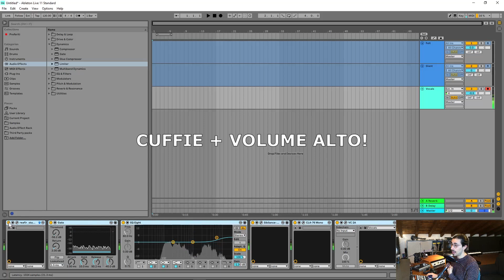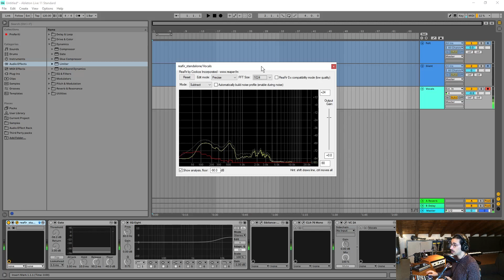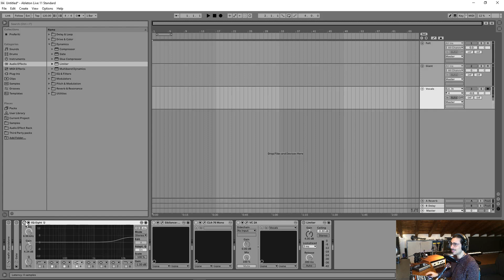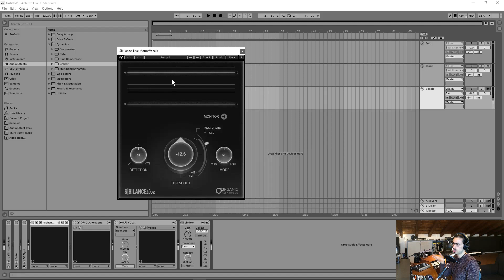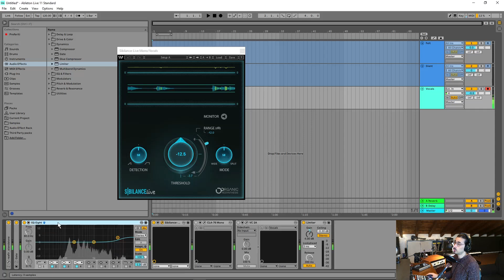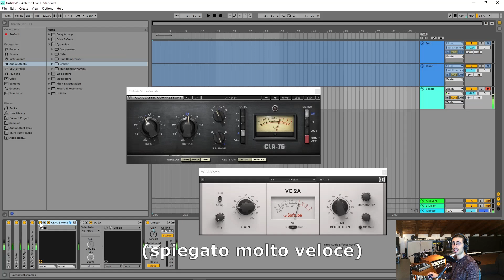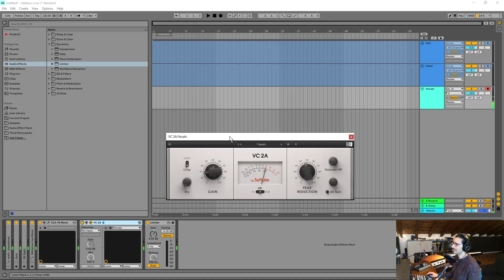Catena di effetti per content creation (vocals) | Ableton Live 11 | Gratis/pagamento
Ciao!!
In questo video vedremo LA MIGLIORE catena di effetti per voce nel caso in cui tu stia facendo content creation:
- video (magari YouTube come me? 😄)
- podcast
- radio
e tutte le altre situazioni in cui sia importante poter udire bene la voce, senza troppi fronzoli o magie!

PLUGIN GRATIS E MOMENTI DEL VIDEO:

00:00 Spiegazione e premesse
1:23 Rimozione rumore: ReaFIR (FREE=
2:24 Gate: Ableton gate (stock) (Alternativa FREE=
2:52 EQ: Ableton EQ (stock) (Alternativa FREE
4:05 Deesser: Waves Sibilance $29,99 (Alternativa FREE=
5:13 Dinamica (intro)
5:52 Comp stile 1176: CLA-76 $29,99 (Alternativa FREE=
6:26 Comp stile LA2A: VC-2A o CLA-2A $29,99 (Alternativa FREE=
7:01 Limiter: Ableton limiter (stock) (Alternativa FREE (e molto leggera)=

E voi che catena  voce utilizzate??
Buona musica 🎹

3 MODI PER SUPPORTARE IL CANALE 🙏
1) Guarda tutto il video 😎
2) Metti like 👍
Se vi sentite generosi, qui c'è un link per le donazioni
E nel caso comunque vogliate aiutare senza spendere. i 3 punti qui sopra fanno già davvero, DAVVERO tantissimo
Grazie e buona musica! 🎹